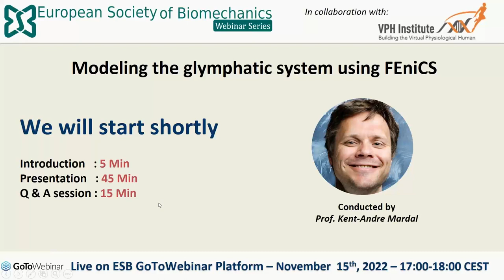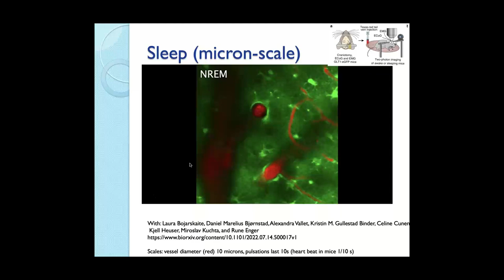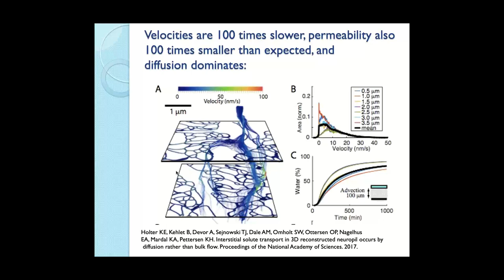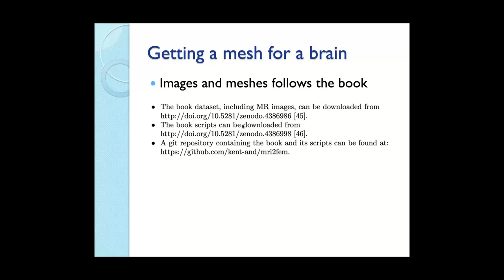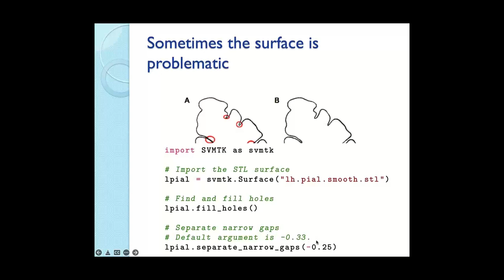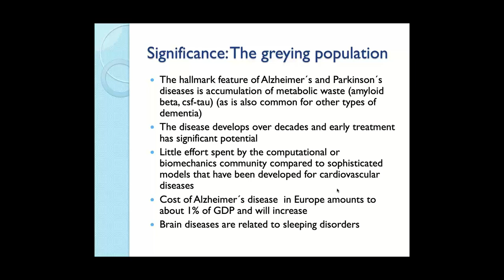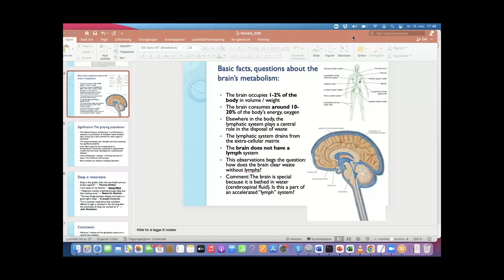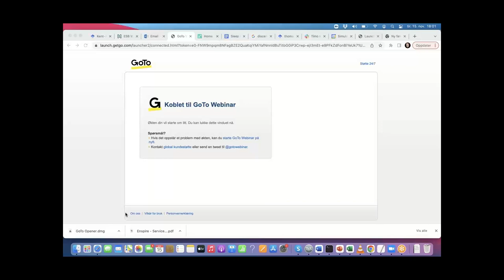ESB Webinar Series - No. 13 - Modeling the glymphatic system using FEniCS (with VPH Institute)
*Modeling the glymphatic system using FEniCS*

The discovery of the glymphatic system and meningeal lymphatics propose an alternative view on the basic metabolism of the brain. Perivascular spaces surround brain vessels and are now considered highways for the cerebrospinal fluid, allowing for entry of nutrients and clearance of neurotoxic solutes from the brain. In this talk we will discuss some recent findings and discuss some of the recent models proposed for the system. In particular, we will discuss the role of sleep and some recently developed software tools for numerical simulations.

The webinar will be conducted by Kent-Andre Mardal. Kent-Andre Mardal (born 1974) is a mathematician with a strong interest in biomedical applications and has for the last decade established an interdisciplinary collaboration on computational modeling of the physiology of the human brain, with researchers in both numerics, mechanics, and basic and clinical medicine, both nationally and internationally. He has been a core-developer of the internationally recognized software framework FEniCS, which has tens of thousands of users world-wide and the software is crucial in his biomedical application. Central in the application orient research is the development of core methodology for compatible, efficient discretization schemes.